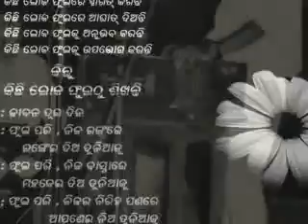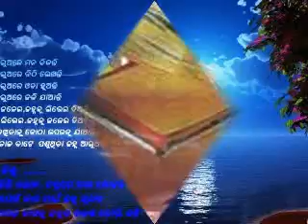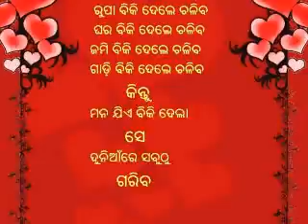Badhu Hase Madhu Madhu - Akshaya Mohanty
Akshaya Mohanty - Badhu Hase Madhu Madhu